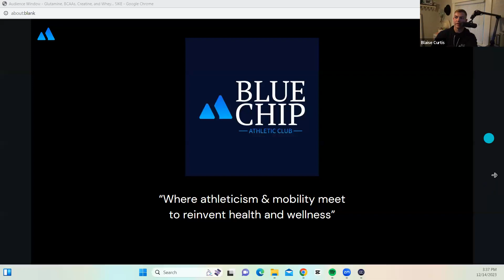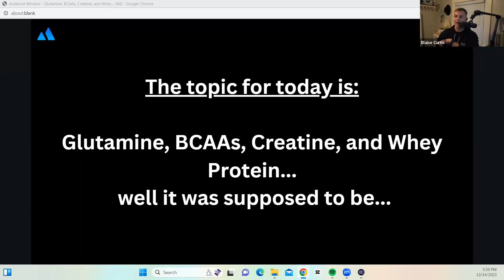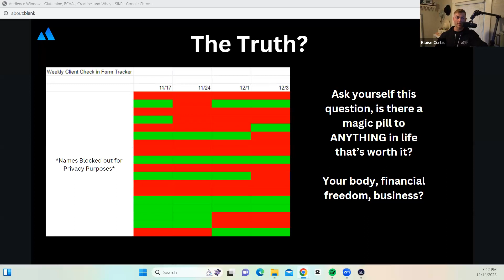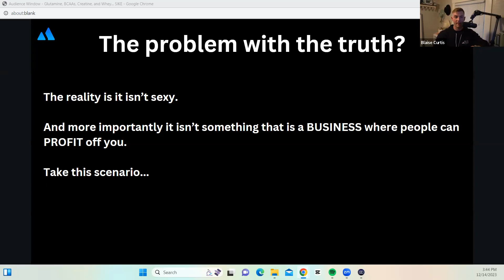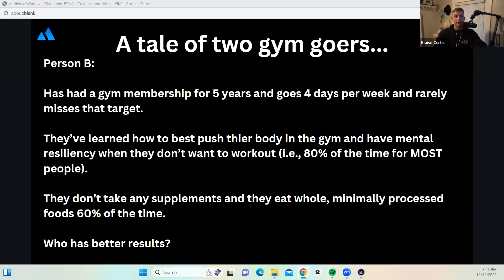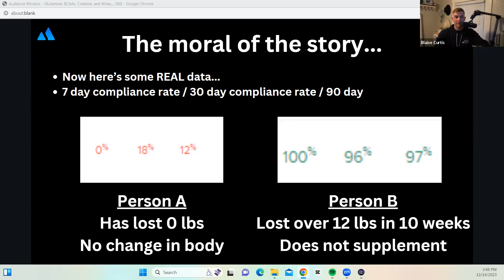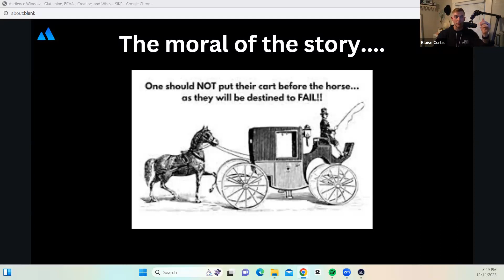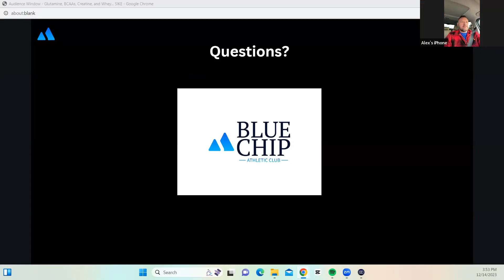Weekly Webinar #15 14DEC2023 - Doing the little things...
In this webinar, I chat about all things mindset. After receiving a request to discuss supplementation from a client, I felt compelled to pivot to discuss the importance of doing the little things. The low hanging fruit if you will and why it's important. This call became one where I was passionate and animated, but I think it was imperative I pass along this critical message.

I am not a healthcare professional, nor do I claim to be. So please do not take what is said in these webinars as any sort of medical gospel. If you have specific questions for your specific body, consult your primary care physician or specialist!

As always, if you are looking to elevate your training to the next level, reach out to us for access to our exclusive Body Transformation Program and start reaching your fitness goals today!